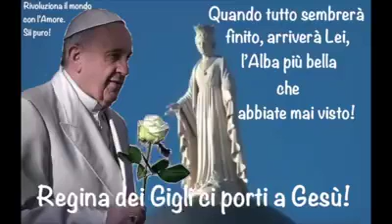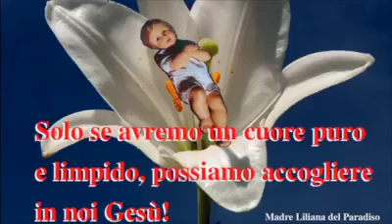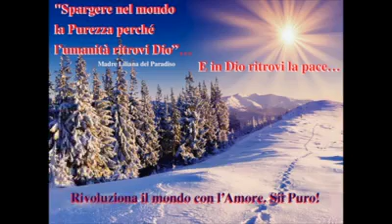1 Gennaio 2017, Solennità di Maria, Madre di Dio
Maria, Madre di Dio
Vangelo Domenica 1 Gennaio 2017, Solennità della Madre di Dio. Giornata Mondiale della Pace

Cari amici, con la Solennità di Domenica prossima di Maria Madre di Dio, la Santa Madre Chiesa vuole affermare con certezza e senza ombra di dubbio che la Persona di quel Bambino che nasce da Maria a Betlemme, non è una persona umana, ma una Persona divina ed esattamente il Verbo del Padre, la seconda Persona della Santissima Trinità.
E dato che Maria non è la Madre del corpo che esce dal suo grembo purissimo, ma Madre della Persona del suo Bambino,  allora a giusta ragione Ella può essere chiamata Madre di Dio! Madre di Dio  in quanto uomo, chiaramente, e non in quanto Dio, perché in quanto Dio il Verbo è coeterno con il Padre e lo Spirito Santo: “ In principio era il Verbo e il Verbo era presso Dio e il Verbo era Dio”,  come ci ricorda Giovanni nel bellissimo prologo al suo Vangelo.
Ma Questa nostra dolcissima e tenerissima Mamma di Gesù e nostra ci ricorda anche un’altra verità.
Che se è vero che Gesù per nascere non aveva bisogno di un albergo (non c’era posto, infatti,  per loro nell’albergo)  e solo perché Dio solo alberga in un cuore puro.
Maria per la purezza del suo cuore ha reso visibile Dio!
Cari amici non è un caso se Gesù proprio in questo secolo in cui il cuore dell’uomo, come mai prima,  è ostaggio del male,  ha voluto, attraverso la vita e l' opera di una piccola-grande anima chiamata Madre Liliana del Paradiso, far conoscere la sua Mamma con il nuovo titolo di Regina dei gigli, perché si diffondesse e fosse accettato il suo Messaggio di purezza.
La ragion d’essere della vita di Madre Liliana è stata proprio, secondo le sue parole, "La Regina dei Gigli e il suo Messaggio di Purezza!” Infatti,  Madre Liliana ci ricorda che:  “Solo se avremo un cuore puro e limpido possiamo accogliere in noi Gesù!”. Da qui l’accorata invocazione alla Regina dei Gigli: “ Riempici del tuo amore o Mamma dolce e tenera, purificaci alla vera Sorgente dell’Amore…
Cari amici senza la purezza del cuore non c’è Dio e dove non c’è Dio non c’è Pace.
Ecco la Missione della Madre di Dio che,  finché ci sarà il mondo,  non sarà mai conclusa: Riportare continuamente, per mezzo della purezza del cuore,  Gesù al mondo e il mondo a Gesù, perché l’umanità trovi la pace!